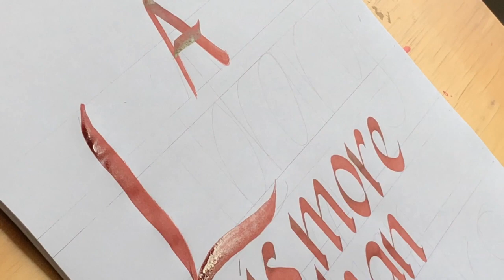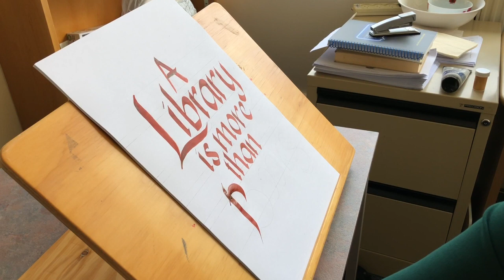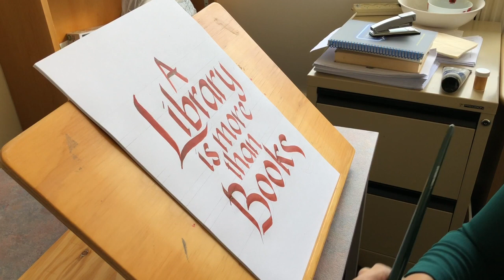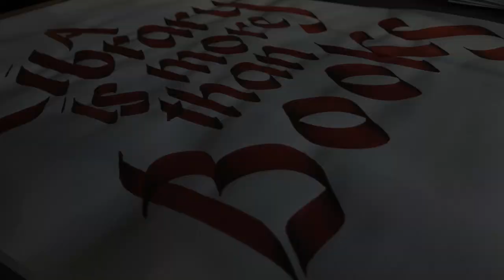A Library is more than Books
This video is about A Library is more than Books